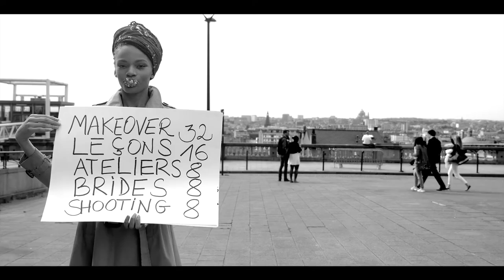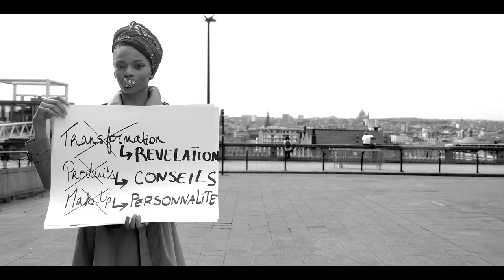Tamiim - The Film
This video is a testament to the importance of creating your own opportunities and blazing your own trail,

With the strong belief that ambition, hard work and values are key, we imagined, conceptualized, selected and directed all the images, visuals, models and clothes in this video to tell our own story.

We created Tamiim because we were tired of waiting for a chance. We were restless in our desire to make our own decisions and create something that we desperately felt was lacking in Belgium and even the world.

More than that, we wanted to create something that was close to us and felt personal: building a community around the idea that beauty inside and outside is achieved through individual growth and realization.
We believe in this idea because we have lived the journey. We were TAMIIM before Tamiim even existed.

So today we thank every Tamiim girl and boy that have believed and participated in the realization of what was just a vision and has become a reality.

Venez nous rendre visite au TAMIIM Beauty Studio - le tout premier studio maquillage de Belgique au 39, rue Berckmans, 1060 Saint-Gilles.